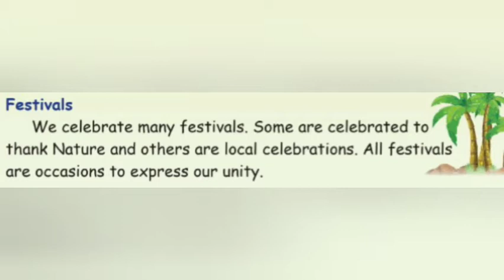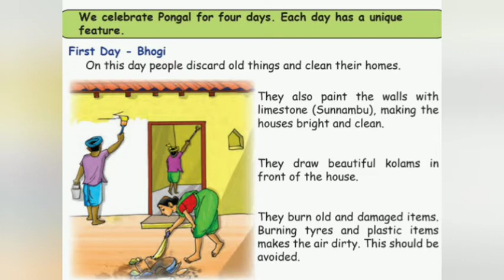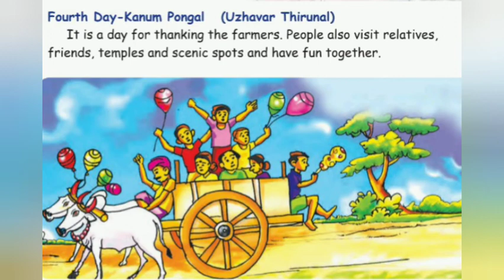1 STD EVS Term 2 Unit 3 our society ( pongal festival)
1 STD EVS Term 2 Unit 3 our society ( pongal festival)